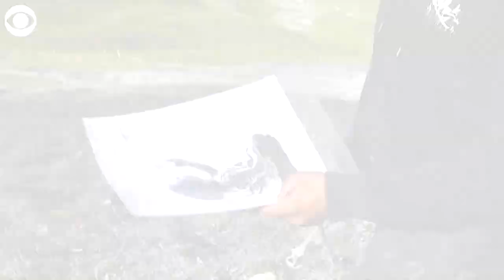WEB EXTRA: Artist Paints Boy Blowing Bubbles On Swiss Mountain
Drone footage captured this painting of a boy blowing bubbles on a Swiss mountainside Wednesday (8/25). Artist Saype said he used biodegradable paints. “I think we live in a world that induces anxiety and we need a little lightness,” Saype said of the art.